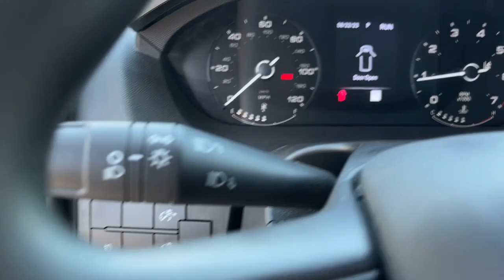2022 Ram ProMaster_Cargo_Van Cerritos, Buena Park, Anaheim, Long Beach, Downey RD23075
Gray Used 2022 Ram ProMaster_Cargo_Van  available in 18803 Studebaker Road, Cerritos, California at Cerritos Dodge Chrysler Jeep Ram. Servicing the Cerritos, Buena Park, Anaheim, Long Beach, Downey, CA area.

CARFAX One-Owner. Clean CARFAX. Odometer is 1968 miles below market average! Granite Crystal Metallic Clearcoat 3.6L V6 24V VVT 9-Speed 948TE Automatic FWDCerritos Dodge has served the Los Angeles area for over three decades from the same location in the world-famous Cerritos Auto Square. As a premier Dodge Chrysler Jeep Ram dealer in the Orange County area we are thrilled to offer the very best in vehicle selection sales financing service and parts. We proudly serve: Cerritos Anaheim Buena Park Long Beach La Palma Bellflower Lakewood Norwalk Signal Hill Huntington Beach Torrance Paramount Santa Ana and Fullerton California. All advertised prices are plus tax title license government fees electronic filing fee dealer documentation fee emission testing charges finance charges and any dealer installed equipment / accessories. Dealer may add a market value adjustment to specific vehicles. All vehicles subject to prior sale. All financing subject to buyer qualification and lender approval. Prices specifications and availability subject to change without prior notice. Not all manufacturer rebates are compatible with advertised interest rates or lease programs. See dealer for details.